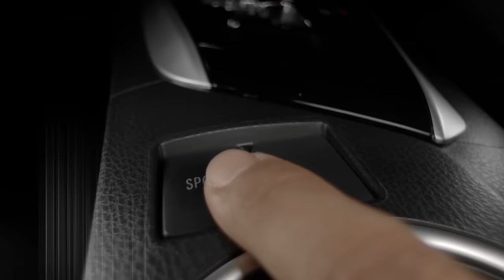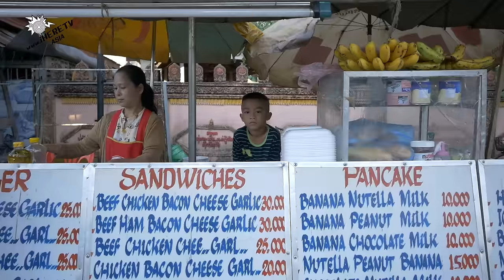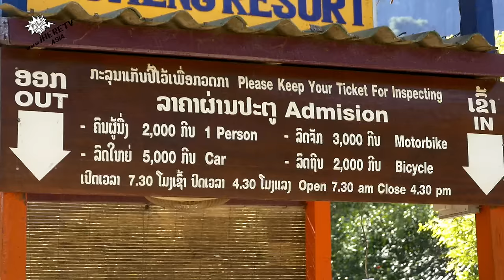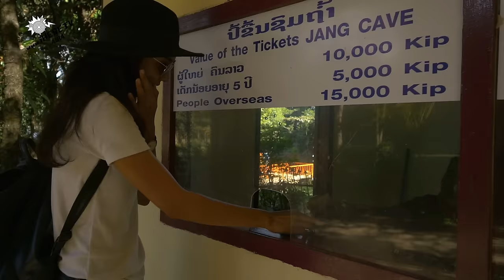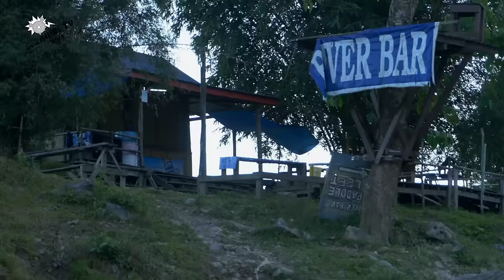รายการ GO! ep.93 ขึ้นบอลลูน ล่องห่วงยาง ที่วังเวียง (ประเทศลาว)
ความสนุกเพิ่งเริ่มต้นเท่านั้น กับการเดินทางไป สปป.ลาว ครั้งแรกของใบตอง คราวนีั้ใบตองจะพาไปเยือน เมืองทีี อยู่ท่ามกลางทุ่งนา หุบเขา แม่น้ำ และสายหมอก เมืองหลวงของเหล่า Backpacker เมืองวังเวียง...

ติดตามและพูดคุยกับเจ้าหนูใบตองได้ทาง